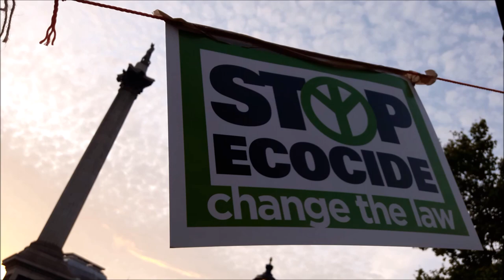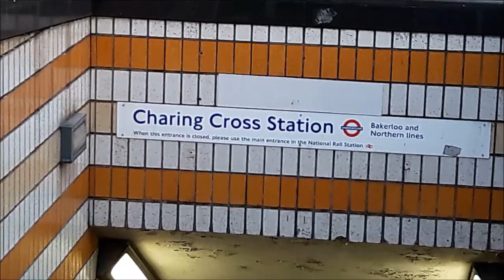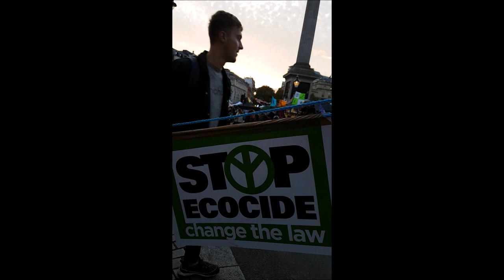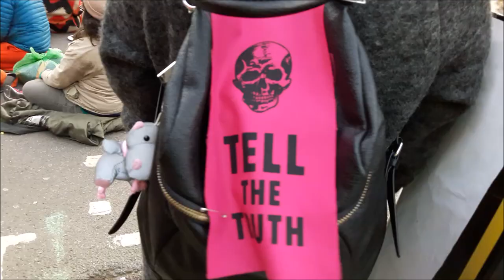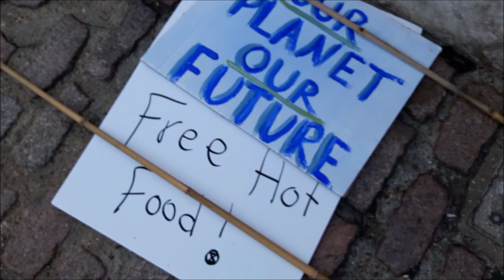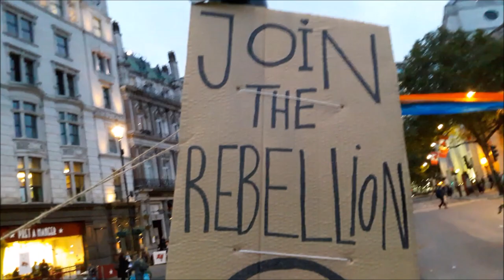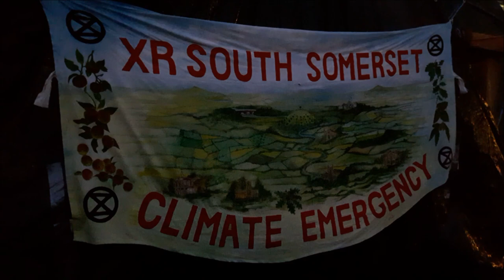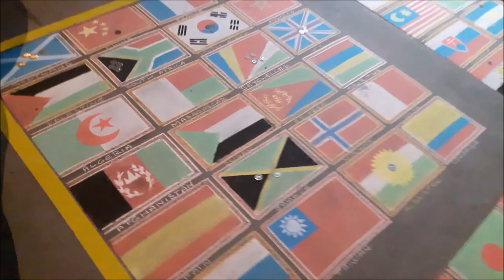Extinction Rebellion London Trafalgar Square 10 October 2019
Extinction Rebellion London Trafalgar Square 10 October 2019 @XRLondon @XRebellionUK UK England London Rebellion Day 3 - Stop Ecocide - Tell the truth - There is no Planet B - London submerged in floodwater by 2100 - Earth Protectors - Join the Rebellion - Rebel Riders @ExtinctionR @XtinctionRebel ExtinctionRebellion Trafalgar London 10october2019 7october2019 xrebellion Rebellion Earth Act Now - video mariepanic mariepanic2 @mariegendron @anne_hoa